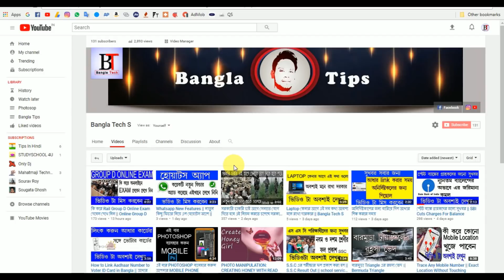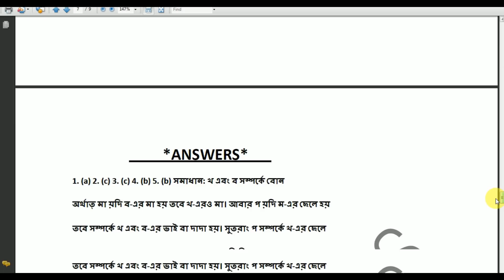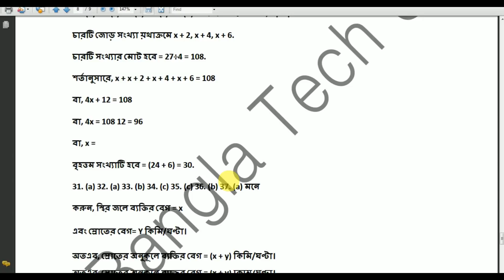Rail Group D Very Important Question And Answer || Bangla Techs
Banglatechs